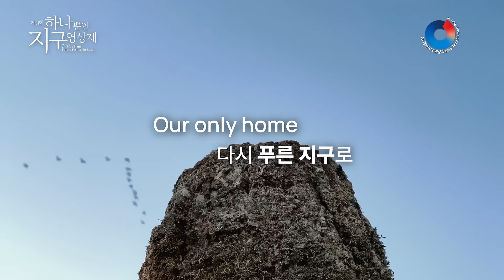제3회 하나뿐인지구영상제 tv스팟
제3회 하나뿐인지구영상제가 2024년 9월 5일 개최됩니다!
지금 행동하지 않는다면, 우리의 미래는 더욱 뜨거워질 것입니다. 더 나은 미래를 위해 하나뿐인지구영상제에 많은 관심과 사랑 부탁드립니다❤